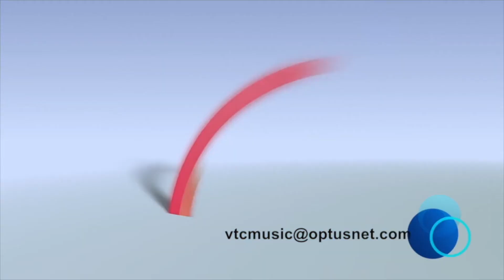DIL JIGAR KISHOR NADODA Live at VALENTINE SHOW 2018